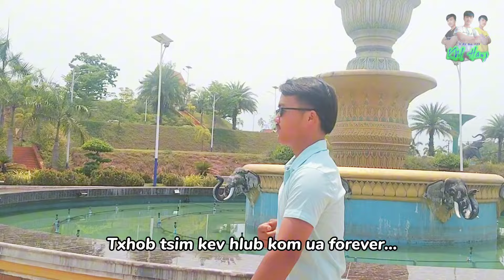Aib huk noob love by Koobmeej Hawj-Original [ Music MV ] ອ້າຍຮັກນ້ອງເລີບ-Nkauj tshiab 2024-2025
Pab nias tes txhawb dej siab rau kuv thiab nawb. txwv tsis pub download coj mus tso lwm channel.